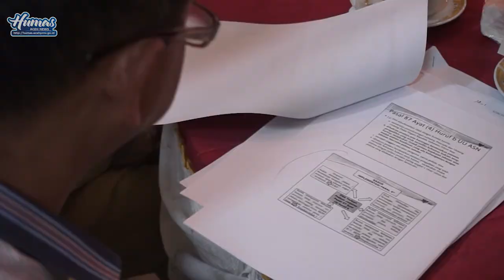WAGUB BUKA SOSIALISASI UNDANG UNDANG ASN DI SIMEULUE